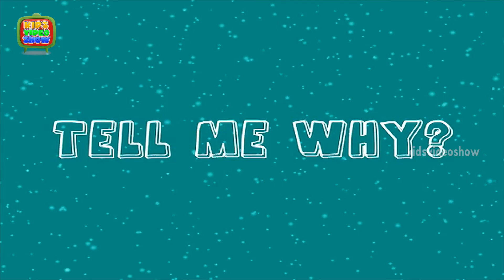Why Do Bottles Have Necks? | Tell Me Why?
Tell Me Why do bottles have necks? To help you answer such simple but tricky questions asked by your kids, we are right here with this HD video. Hey kids, have fun and also learn through the cute 3D animation.

Bottles have necks so that... Well, watch the video for more information!!